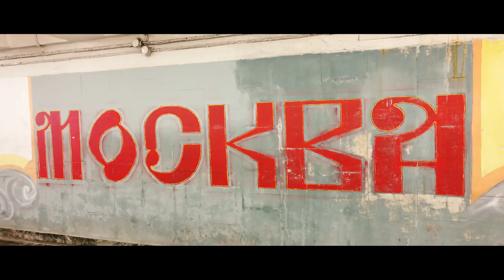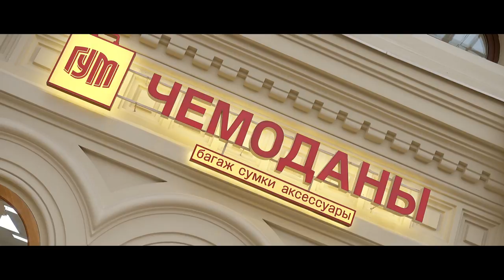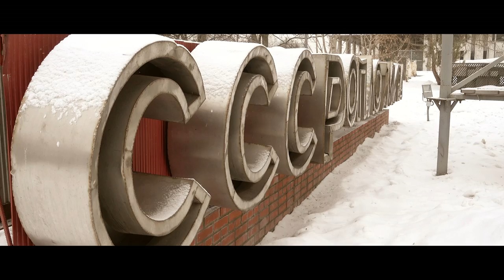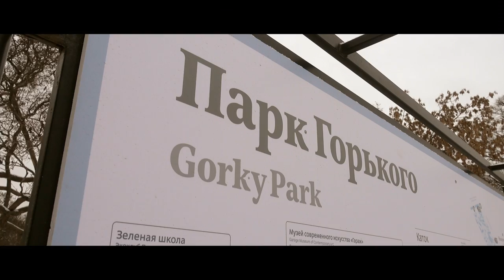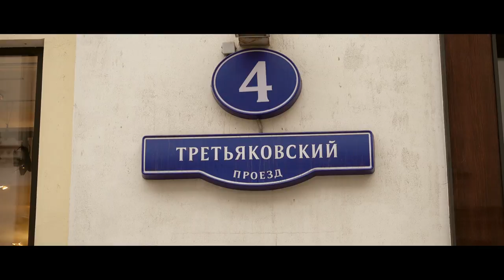4k UHD Russia, a portrait of Rjazan - Рязань & Moscow - Москва; Sony dsc rx100 review